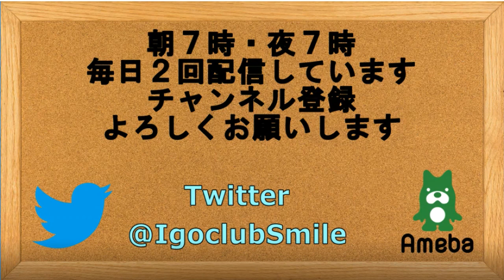囲碁【許家元八段対余正麒八段解説】【第67期NHK杯3回戦】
【許家元八段対余正麒八段解説】【第67期NHK杯3回戦】